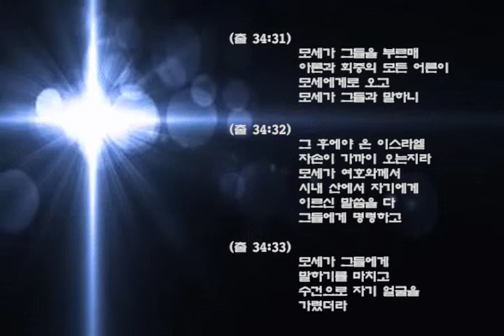03/03 "가장 존귀한 얼굴" (출애굽기 34:29~35) 김광태 담임목사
가장 존귀한 얼굴

(출 34:29)  모세가 그 증거의
 두 판을 모세의 손에 들고
 시내 산에서 내려오니
 그 산에서 내려올 때에
 모세는 자기가 여호와와
 말하였음으로 말미암아
 얼굴 피부에 광채가 나나
 깨닫지 못하였더라

(출 34:30) 아론과 온 이스라엘 자손이
 모세를 볼 때에
 모세의 얼굴 피부에
 광채가 남을 보고
 그에게 가까이 하기를
 두려워하더니

(출 34:31) 모세가 그들을 부르매
 아론과 회중의 모든 어른이
 모세에게로 오고
 모세가 그들과 말하니

(출 34:32) 그 후에야 온 이스라엘
 자손이 가까이 오는지라
 모세가 여호와께서
 시내 산에서 자기에게
 이르신 말씀을 다
 그들에게 명령하고

(출 34:33) 모세가 그들에게
 말하기를 마치고
 수건으로 자기 얼굴을
 가렸더라

(출 34:34) 그러나 모세가 여호와 앞에
 들어가서 함께 말할 때에는
 나오기까지 수건을
 벗고 있다가 나와서는
 그 명령하신 일을
 이스라엘 자손에게 전하며

(출 34:35) 이스라엘 자손이
 모세의 얼굴의 광채를 보므로
 모세가 여호와께 말하러
 들어가기까지
 다시 수건으로
 자기 얼굴을 가렸더라